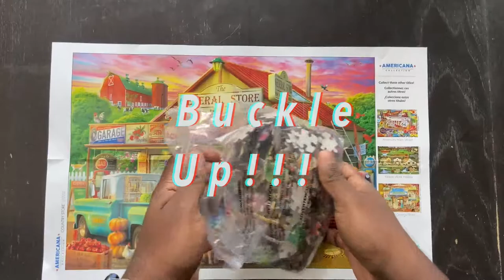How to do a 500 piece Jigsaw Puzzle | Americana | Buffalo Puzzles